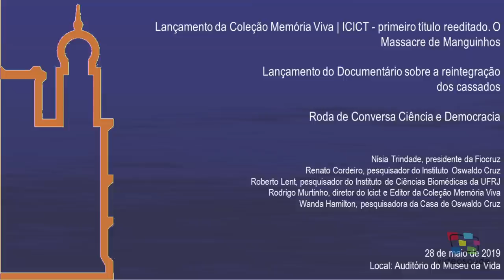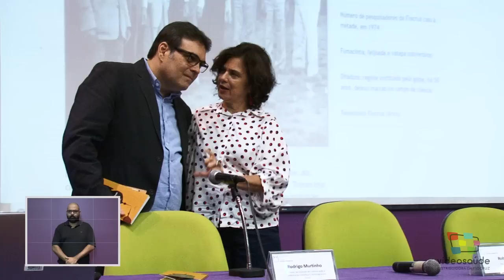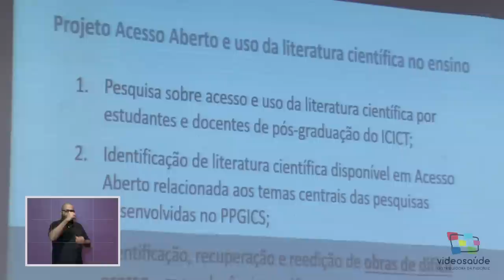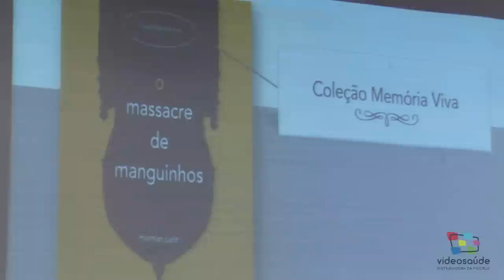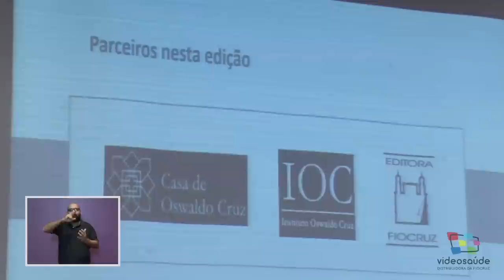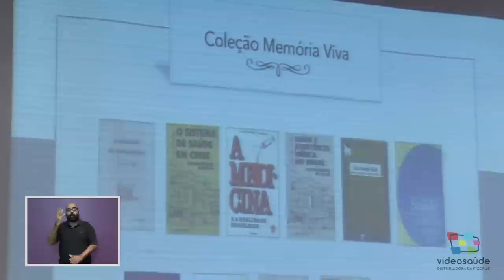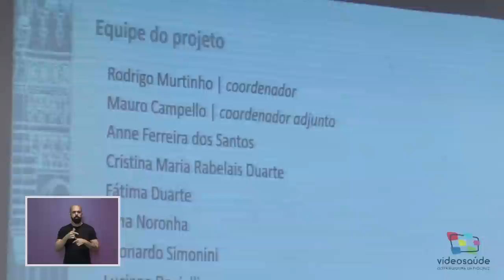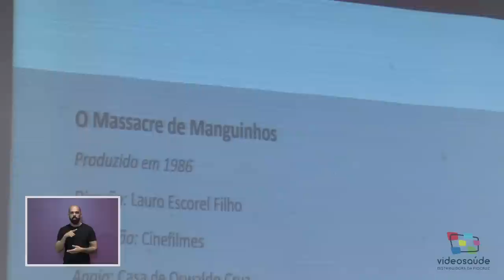Lançamento da Coleção Memória Viva | ICICT - primeiro título reeditado. O Massacre de Manguinhos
Lançamento do Documentário sobre a reintegração
dos cassados

Roda de Conversa Ciência e Democracia

Nísia Trindade, presidente da Fiocruz
Renato Cordeiro, pesquisador do Instituto Oswaldo Cruz
Roberto Lent, pesquisador do Instituto de Ciências Biomédicas da UFRJ
Rodrigo Murtinho, diretor do Icict e Editor da Coleção Memória Viva
Wanda Hamilton, pesquisadora da Casa de Oswaldo Cruz

28 de maio de 2019
Local: Auditório do Museu da Vida